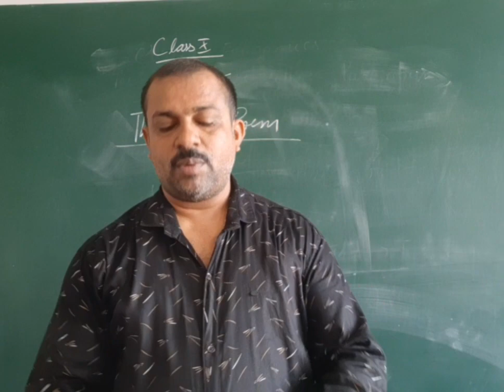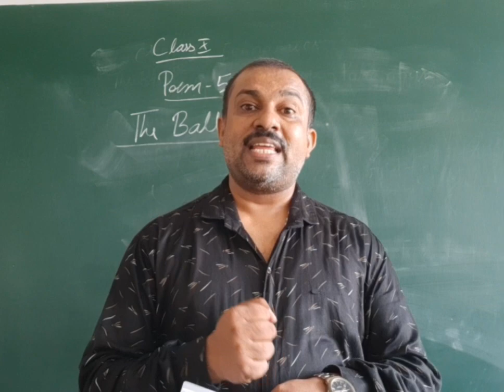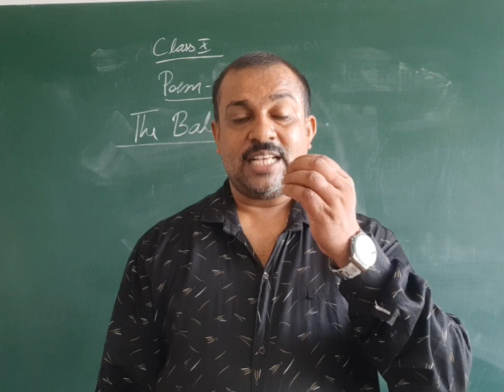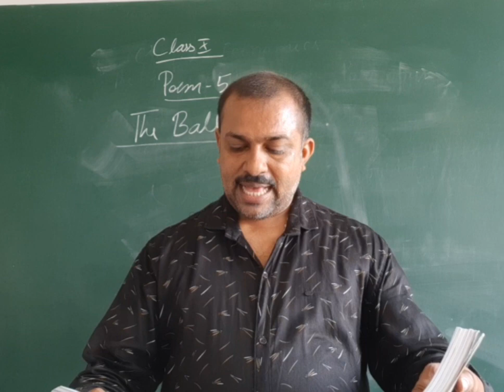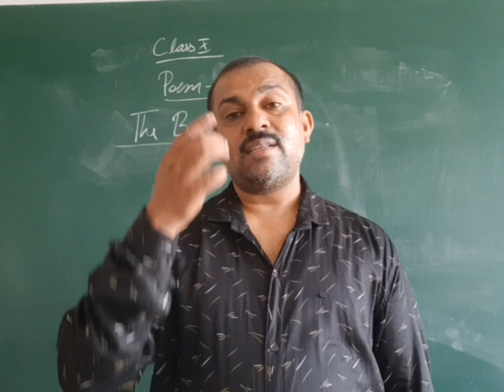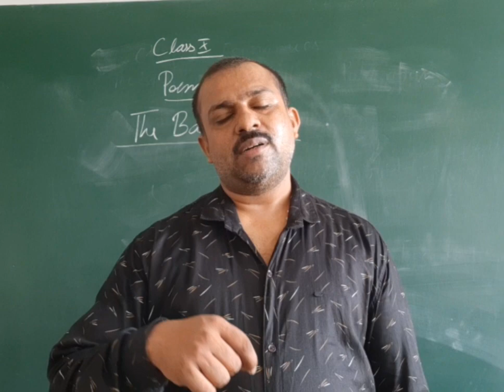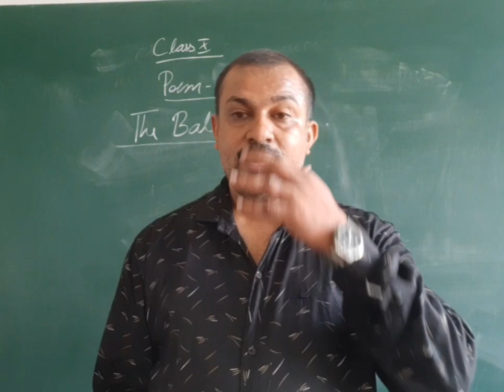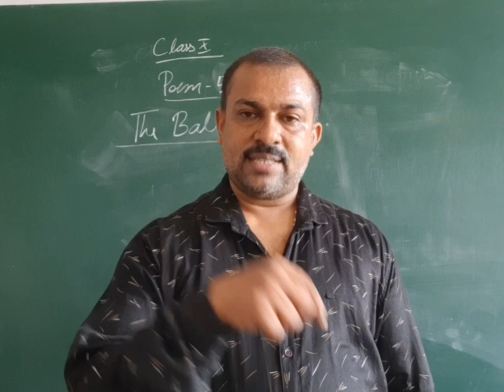Poem 5 The Ball Poem